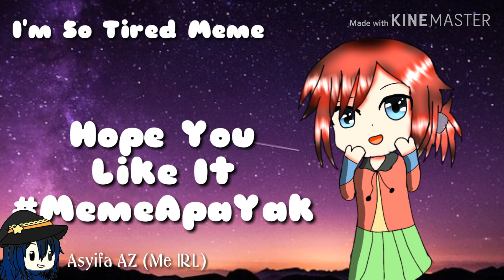|| I'm So Tired Meme || ft. Itz_Yauri || Cek Desk || By : Asyifa AZ (Me IRL) ||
Sorryyyyy forrrr baddddd memeeeee
I Can't make memeee
And i can't speakkkk englisshhh
But i usedddd itttt

Maaf y kalo kamu gk suka

- Asyifa AZ (Me IRL )